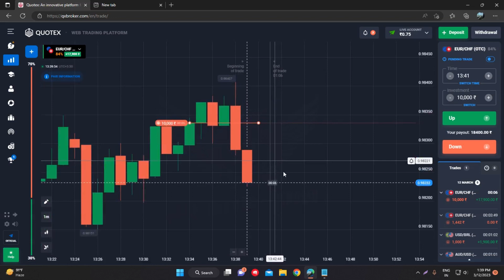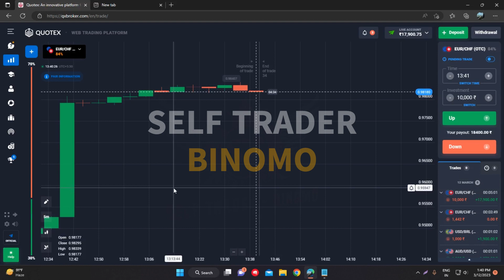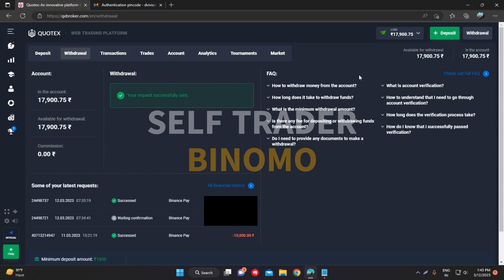Binomo quotex software 100% Winning Bug loss recover || Binomo bug Winning Strategy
* 1st 10 ko Milena Free VIP group ka Free Signal*

JOIN NOW

       "Risk warning. Before starting to trade on the platform, the Client needs to analyze their financial capabilities and familiarize themselves with the terms of the agreement on the provision of services on the site." 18+ only

Binomo bug 2022
Binomo bug trick
Binomo new bug 2022
Binomo crypto idx bug
Binomo crypto idx signals
Infinity trading binomo trading
Infinity trading binomo live trading
Binomo trading strategy
Binomo trading

Binomo trading hindiBinomo trading tamilbinomo 2022 bug videobinomo app se paise kaise kamaye 2021binomo app se paise kaise kamaye 2022binomo bug 100% technical legendbinomo bug videobinomo mobile strategybinomo mobile strategy 2022binomo se paise kaise kamayebinomo tradingbinomo trading tamil 2021binomo winning strategybinomo strategybinomo trading strategyBinomo latest bug